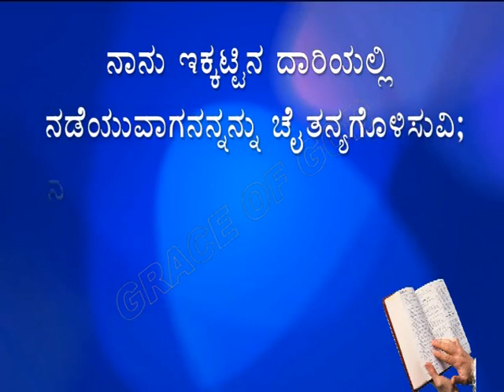ಇಂದಿನ ಸತ್ಯವೇದ ವಾಕ್ಯ. [03/11/2023] Verse of the Day.